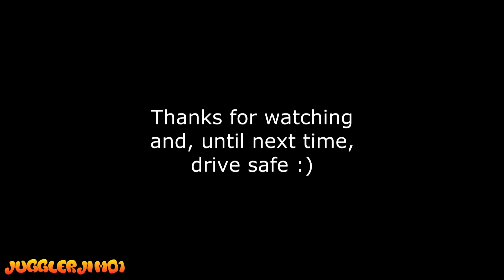Cock of the Day #189.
Catching up with accumulated clips :)